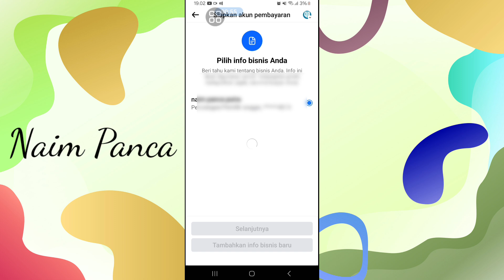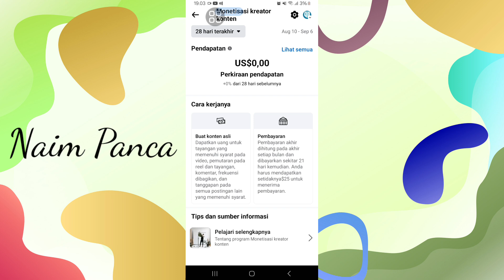Cara Aktifkan Fitur Monetisasi Kreator Konten FB Pro - Hasilkan Uang Dari Fitur ini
Divideo ini saya bagikan tutorial mengaktifkan fitur FB Pro terbaru yang memudahkanmu melihat penghasilan di FB